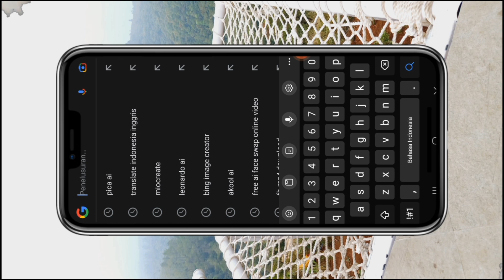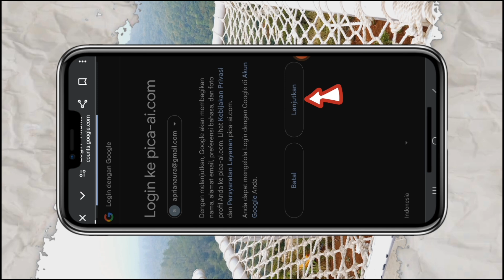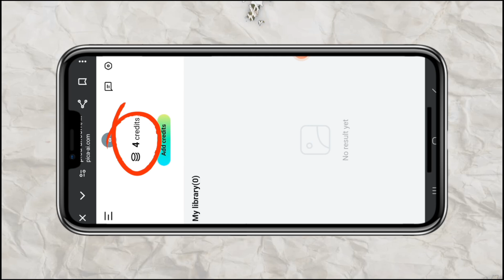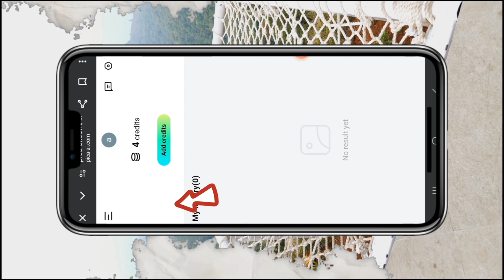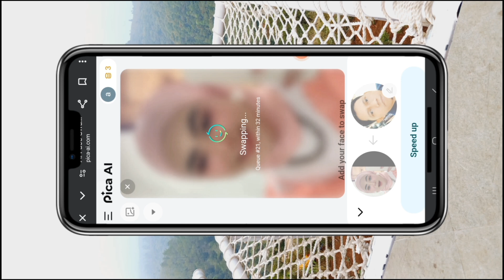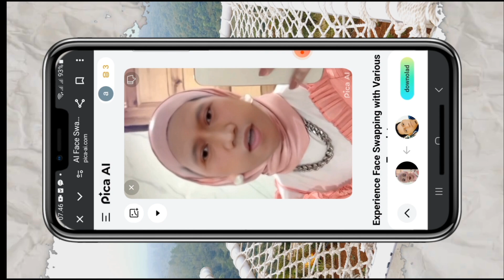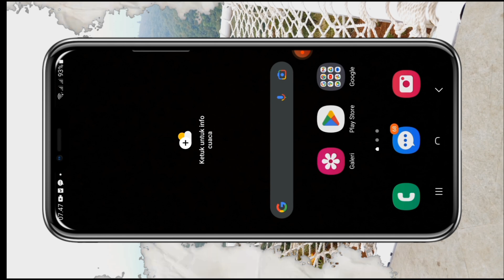Tutorial edit video mengganti wajah kita sendiri menggunakan apk pica ai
Cara edit video mengganti wajah kita sendiri, dengan menggunakan aplikasi di browser pica ai secara gratis, sangat mudah untuk di aplikasikan
Kalau ada kesalahan atau masukan yang bermanfaat demi perkembangan channel ini bisa di tulis di kolom komentar, terima kasih